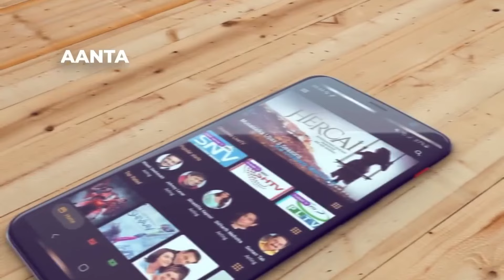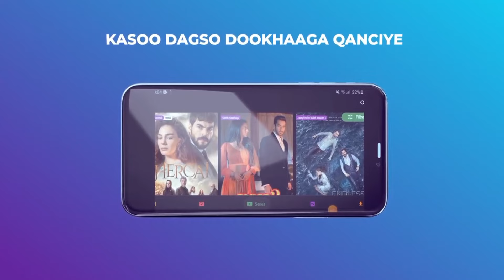Madaxweyne Cali Guudlaawe oo Xariga ka Jaray Saldhiga Booliska Degmada Matabaan.